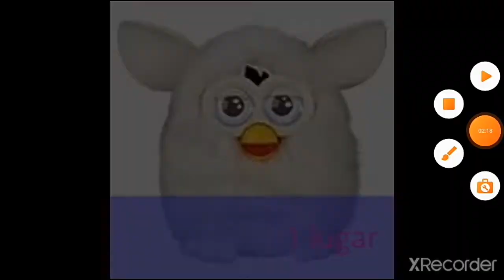furby o filme completo